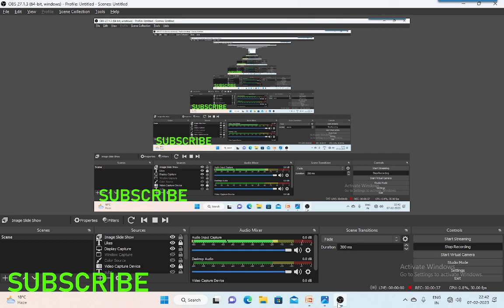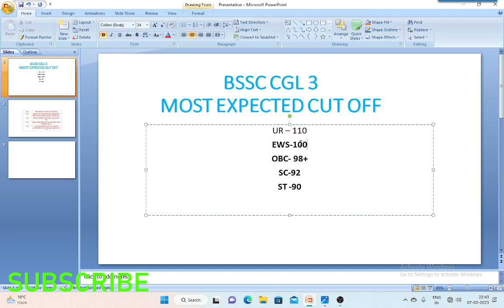BSSC CGL 2022 Safe Score | BSSC CGL 2022 Expected Cut Off | BSSC CGL Cut Off Marks 2022 |Shankar Sir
bssc india ssc science practice sets for BSSC CGL Science by A to Z Live Growing India
BSSC CGL 3 cut off bssc_3rd_cgl_prelims_exam_date bssc cutoff BSSC एग्जाम वाले दिन क्या करे ?

Bssc previous year solved science question. बिहार कर्मचारी में पूछे गए सवाल.
Bssc previous year solved science question.
bssc me previous years puchhe gye questions
top questions for bssc
best book solved science for bssc
bssc ke liye Sabse achha science solutions questions
chapter wise theory bssc ke liye
previous year solved paper for bssc
model question paper bssc k liye
test series bssc ke liye
best science of 2022
2022 ka sabse achha science
platform
rukmani publication
speedy gk gs
speedy science
iti current science
iti news
mynk name
bssc
Bihar civil court
mynkname
bssc cgl,
bssc cgl 3 practice set book,

BSSC CGL 3 / तुक्का 100% सही कैसे करें / एकदम नया तरीका / अभी तक किसी ने ऐसे नहीं बताया होगा /
bssc cgl 3
bssc
bssc cgl
bihar ssc
bssc cgl 3 admit card
bssc cgl 3 admit card 2022 download kaise kare
bssc cgl 3 exam news
bssc 3rd cgl exam date
bssc 3rd cgl exam date 2022
bssc cgl 3 exam date latest news today
bssc cgl 3 exam date latest news
Mission Competition
bihar sachiwalay sahayak
बिहार कर्मचारी चयन आयोग
tukka kaise sahi kare
tukka kaise lagay
andaj pr answer kaise sahi kare
tukka 100 % sahi kaise kare
viral video
bihar ssc viral video
bihar ssc important video
bssc exam kaise crack kare
bssc exam important strategy
exam ke antim dino me kya kare
sachiwalay sahayak vacancy 2022
REASONING FOR BSSC
बिहार ssc 3rd cgl 2022
bihar ssc cgl